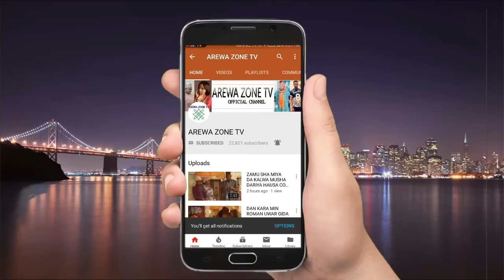Malam Zalimu Sabon Yanka Part 2: Latest Hausa Movies 2024 (Hausa Films)